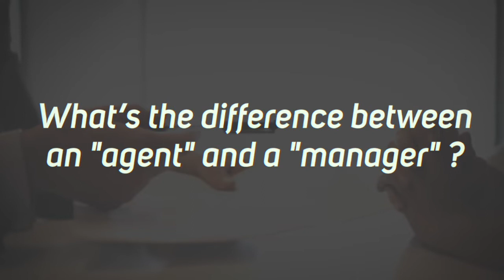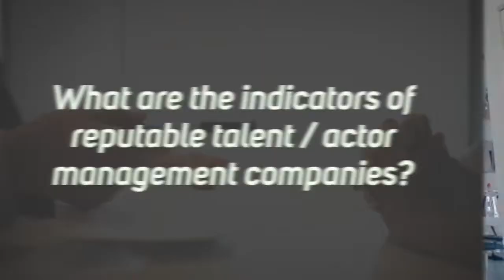Guide to Agents and Managers for Musicians, Actors, Models and Authors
Senior Partner Barry Chase lays out a detailed guide to Agents and Managers for Musicians, Actors, Models, and Authors in this Chase Lawyers Zoom Session.

0:00 Introduction
00:29 Who is this video for?
01:01 What's the difference between an agent and a manager?
03:47 How do you know if you’re ready for a manager?
11:39 What are the indicators of reputable talent/actor management companies?
19:32 How can a manager help you?
23:15 How does a manager get paid?
29:53 What deal should you strike with a manager?
38:36 What are the warning signs that a manager isn’t working out?

ChaseLawyers℠ is a “boutique” entertainment, arts, sports, and media law firm with offices in New York City and Miami, Florida. We represent both institutional and individual clients, with particular emphasis on the music, film, television, sports, radio, modeling, literary, and Internet industries.